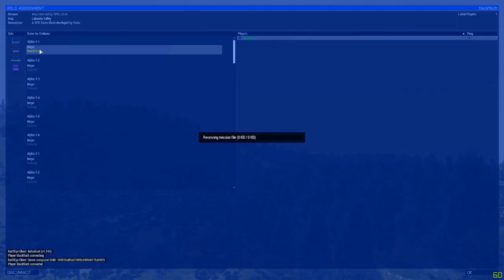[MVRPG] Development Update #02 - Skillsystem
--- status: still work in progress ---

any inproper (re-)use of this material and/or the code is strictly prohibited!

designed by blackfisch for
MountainValley Roleplay Gaming

Created with Hitfilm Express and NVIDIA ShadowPlay